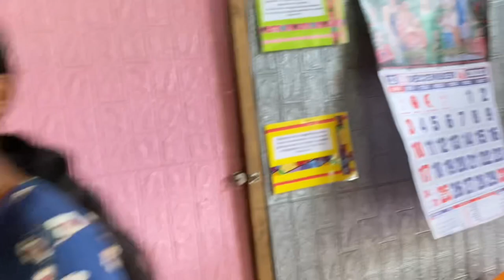Year-End Mission Trip | Tatu Ekil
One last mission trip to Caraga this December just before our Christmas break.

Thanks to audiolibrary for the background music for TatuEkil 's Year-End Mission Trip vlog.
The Funk by Hotham   / hothammusic

🎵 Track Info:

Title: The Funk by Hotham

😊 Contact the Artist:

Hotham:
  / hothammusic